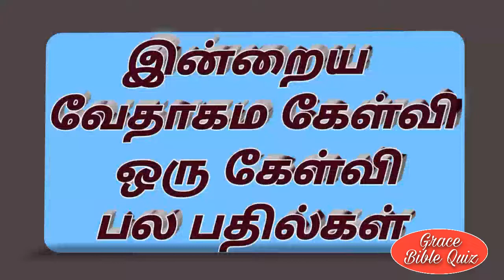Today bible quiz in Tamil ||இன்றைய வேதாகம கேள்வி -6|| ஒரு கேள்வி பல பதில்கள்||vedha vina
Today bible quiz in Tamil
Vedha vina
இன்றைய வேதாகம கேள்வி -6
 ஒரு கேள்வி  பல பதில்கள்